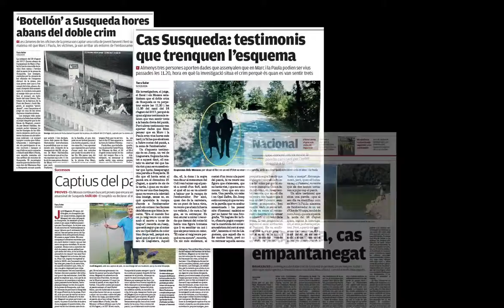Premi al millor treball informatiu en premsa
📰El premi al millor treball informatiu en premsa Rahola19 va ser per a Tura Soler pel recull d'articles «El misteri de Susqueda», publicats a El Punt Avui.‬
‪"Hem de valorar el periodisme d'investigació en lloc d'estar tant pendents de la immediatesa", va assegurar Tura Soler.